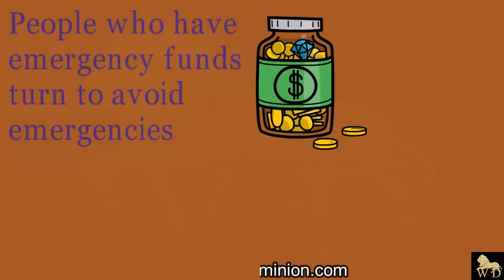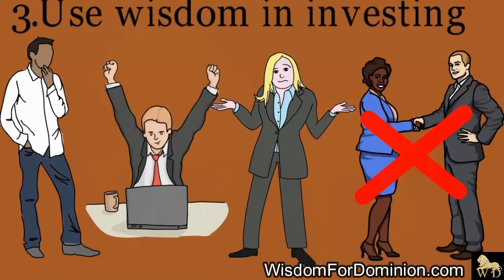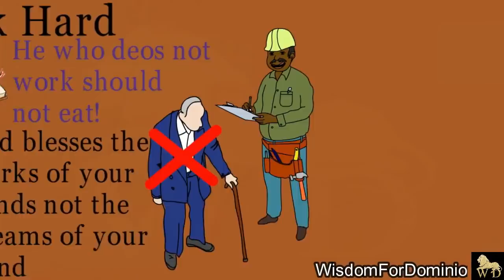The 6 Rules of Money Believers Ignore and Go Broke🚫💰🚫 || Kingdom Commonwealth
Be effective, be efficient and accountably productive with these 6 rules of money as a Kingdom citizen today!

WATCH. ENJOY. COMMENT. SHARE. APPLY.